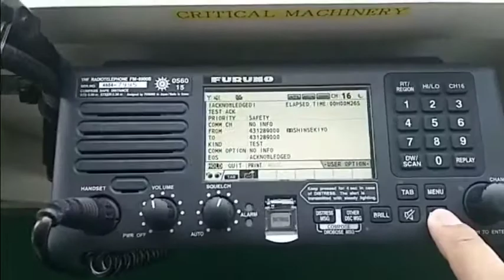Vhf Radio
Title:
Ship VHF RADIO

Our channel is about tutorial and tips for youtube channel. We cover lots of cool stuff such as tips, trick and ideas